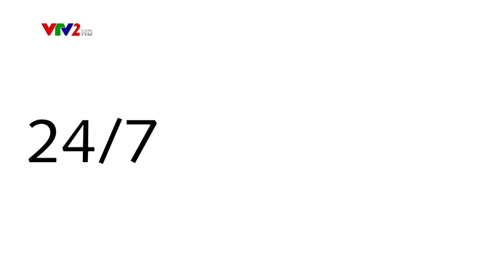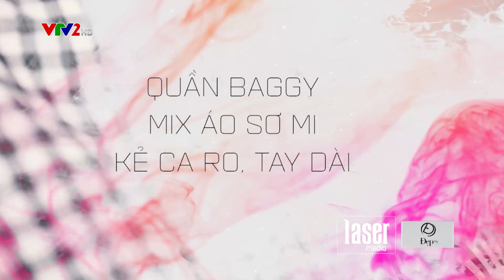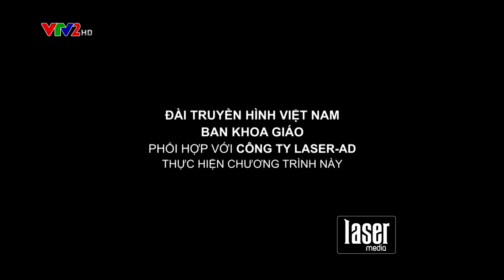Mix đồ với quần Baggy